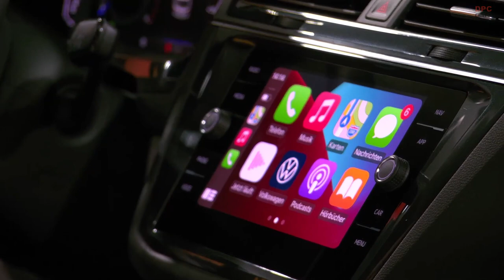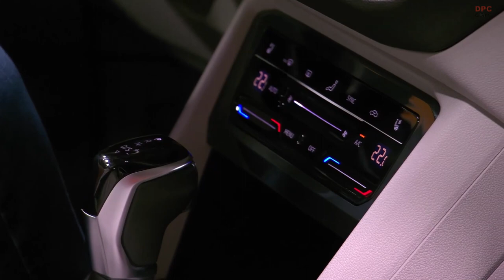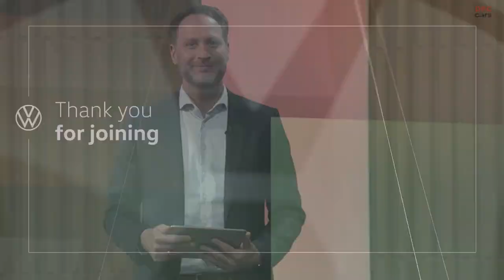New Volkswagen Tiguan Allspace 2022 Reveal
The Tiguan was given an update back in autumn 2020 and now it is the turn of the long-wheelbase version: revised design, new control and assist systems, new premium features such as interactive IQ.LIGHT LED matrix headlights and touch panels to control the standard automatic air conditioner take the Tiguan Allspace to the next level. Currently, more than every second Tiguan (55 percent) that rolls off the production line worldwide has a long wheelbase. The XL version of the Tiguan Allspace can, upon request, be fitted to become an SUV with seven seats or boast 1,920 litres of storage space. Pre-sales start in the next few weeks. In Germany, it is available in the new specification packages Life, Elegance and R-Line.